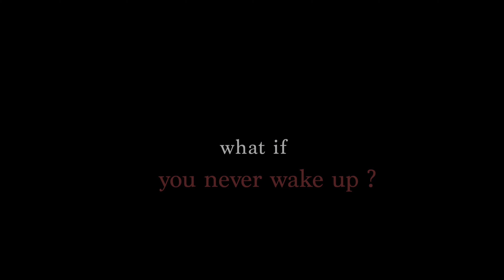Inversion of Death - Cinematic Video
This video is about expressing a visually thought of what if you never wake up ? What if one day it's all empty & void where you gonna stuck in a loop . What if ?
This is an experimental film hope you'll like it